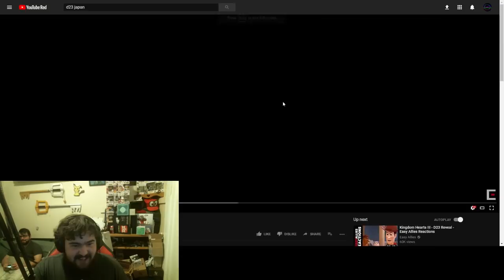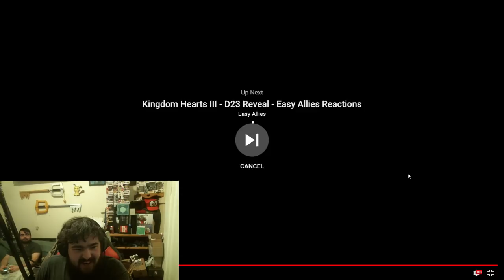KINGDOM HEARTS 3 MONSTERS INC LIVE REACTION!!!!! - IT'S REAL!!!!!!